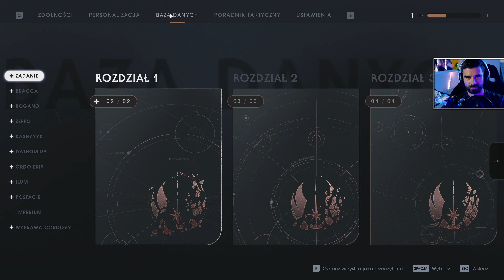STAR WARS Jedi: Upadły zakon #13 - Prawda o samym sobie [BOSS][DATHOMIRA]